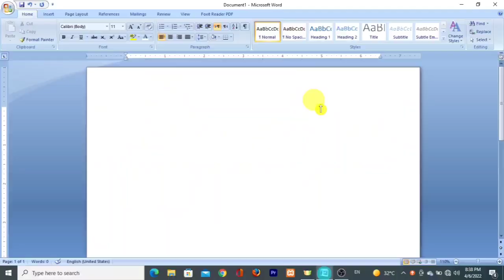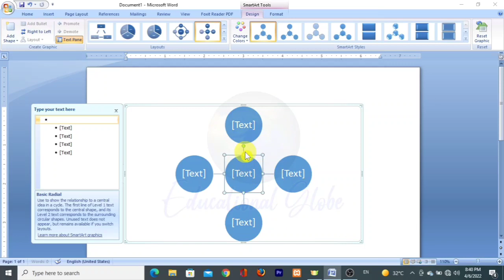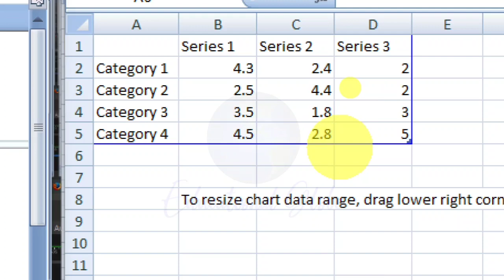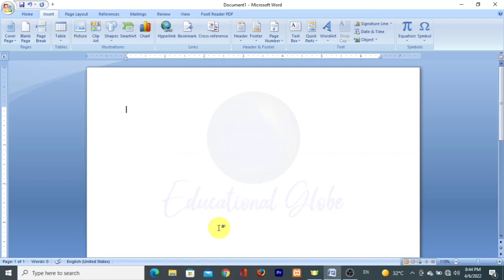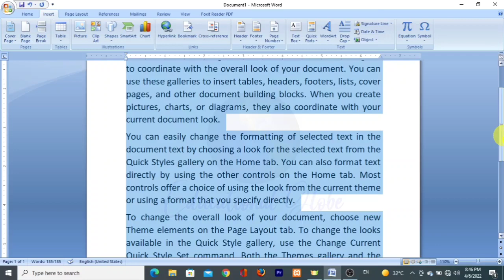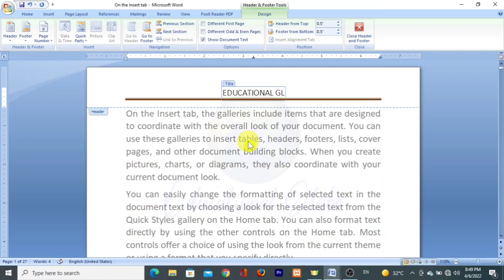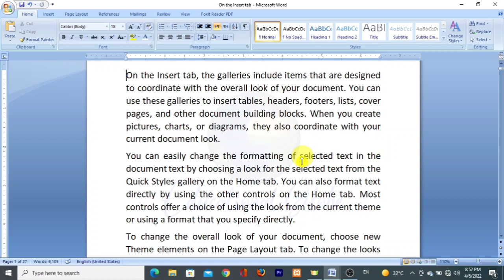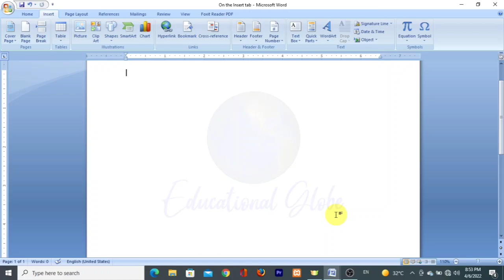Online Computer Course Urdu Hindi Tutorial | Lesson-13 More about Insert tab | Educational Globe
Computer Course with Certificate all Lessons 👇🏻

In this video you will learn more options about insert tab of MS Word program such as Clip Art, Smart Art, Chart, Hyperlink, Bookmark, Heard and Footer, and Page Number etc